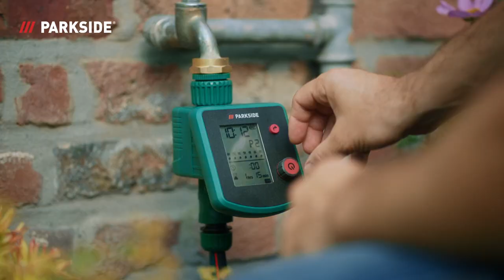Parkside 🛠 Vzpostavitev območnega zalivanja | Lidl Slovenija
Parkside ponuja široko paleto vzdržljivega in varnega električnega orodja, vašega zanesljivega pomočnika pri najrazličnejših domačih projektih.